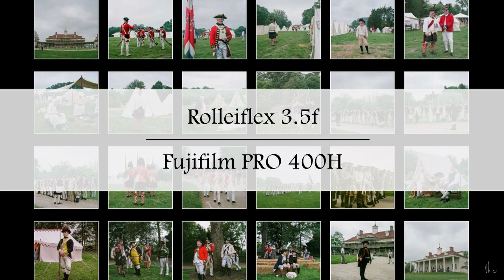Portraits, Revolutionary War (Rolleiflex 3.5f & FujiFilm PRO 400H)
Analog Walks: Portraits at the Revolutionary War Weekend.

Mount Vernon's serene 12-acre field transforms into a battleground as hundreds of Continentals, Redcoats, and Hessians conduct military drills, perform cavalry demonstrations, and engage in 18th-century battle reenactments.

Last year, during the Revolutionary War Weekend celebrated at George Washington's Mount Vernon I snapped the following images with my Rolleiflex 3.5 f and FujiFilm PRO 400H.